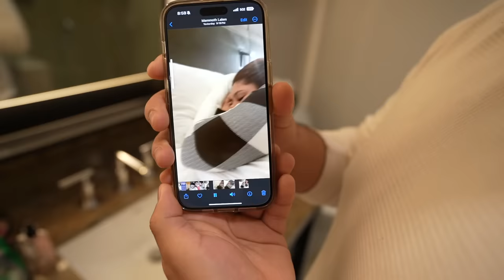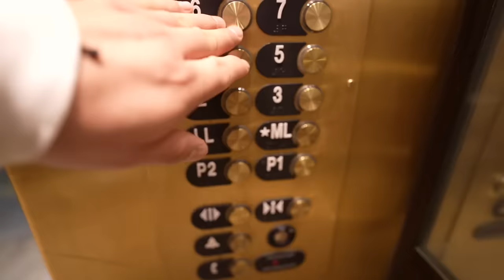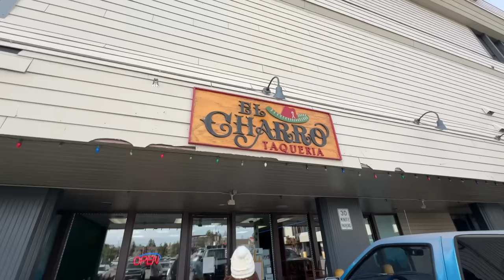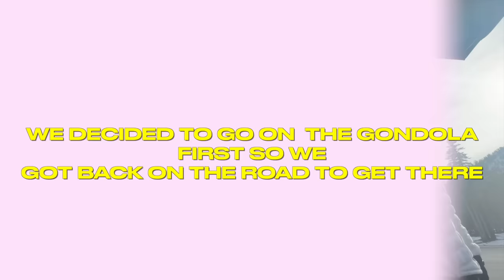MAMMOTH DAY 2 | We crashed the drone + We went tubing/ gondola *beautiful views*